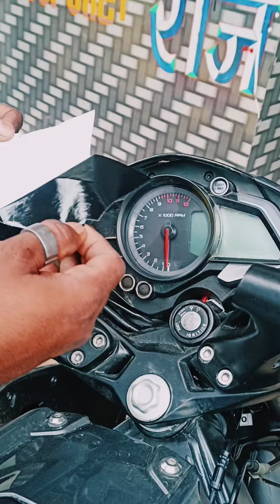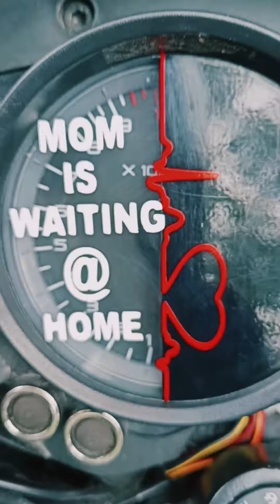pulsar ns 160 || bike 🏍️modified bikelover 🛵biker